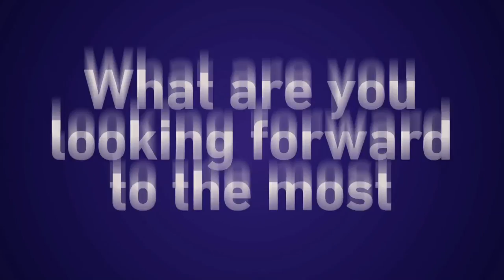Timeout with Bongani Bingwa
Find out more about 702's new Afternoon Drive host, Bongani Bingwa.